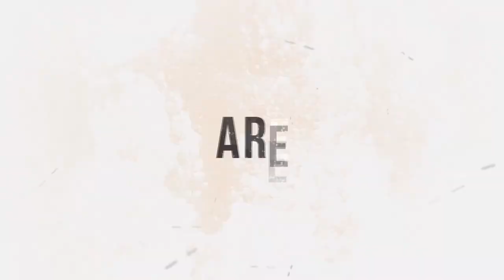Top 10 Free After Effects Intro Templates from June 2019 - EnzeeFX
▬▬▬▬▬▬▬▬▬▬▬▬▬▬▬▬▬▬▬▬▬▬▬▬▬▬▬▬▬ Top 10 after effects intro